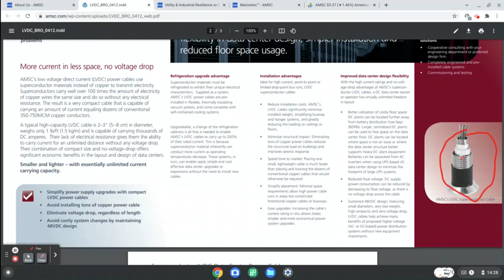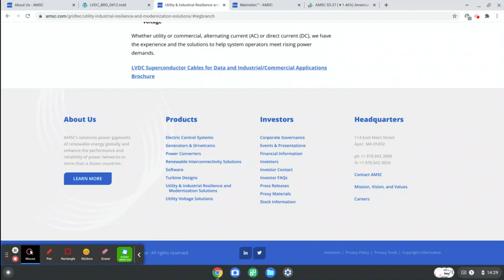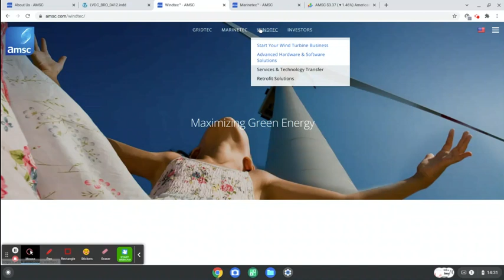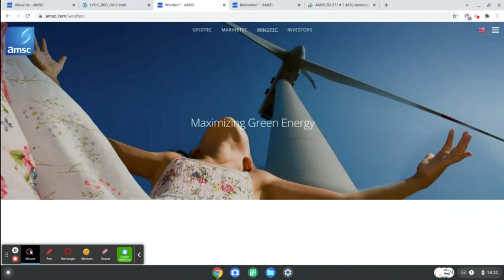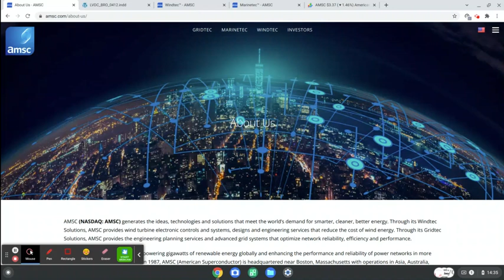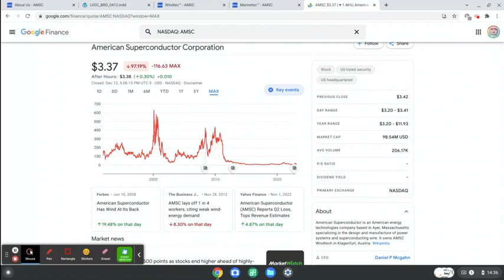AMSC - One Company One Story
Welcome to another story and another video in my One Company One Story series.
This time, AMSC (previously known as American Superconductor).

Here comes the amateur legalese.

I began investing in companies and their stocks in the late 70s, but am not a certified investment professional.

My style and history of investing is described in Dream. Invest. Live. a book I wrote by request - which came out as the Great Recession (the Second Great Depression) began. Bad timing, eh?

This time it is about AMSC, a company that was previously known as American Superconductor - back when it had an name that gave the company an identity. Back then, their goal was to do for electrical power what fiber optics did for telecommunications - deliver a lot in a little package. Now, they are broader, trying to deliver grid efficiency. According to their web site they see their task as;

We don’t generate the energy. We keep it moving.